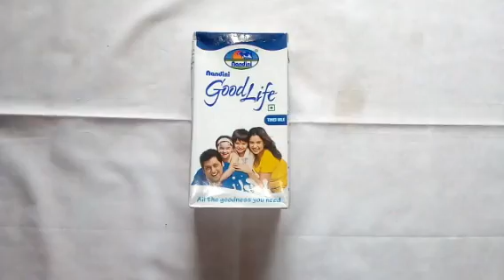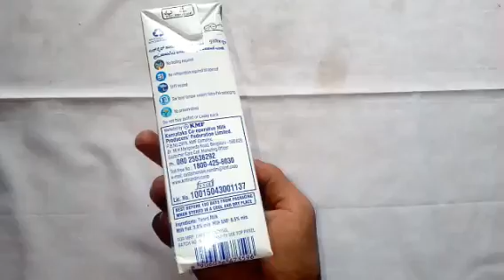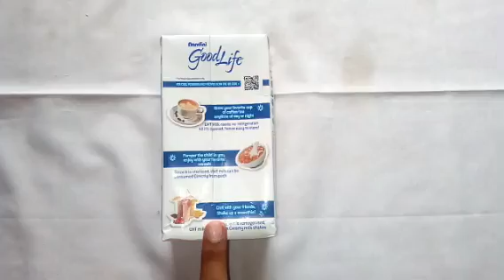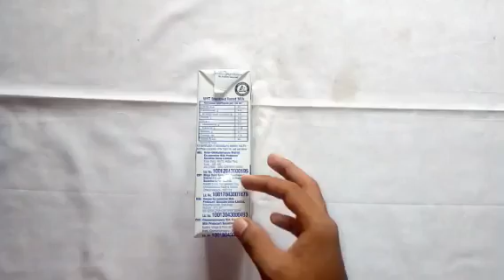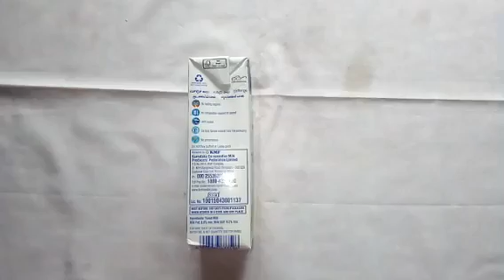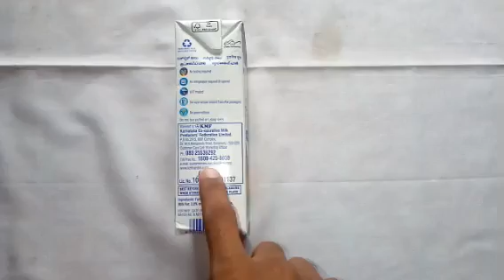GoodLife Milk Review in Tamil #188